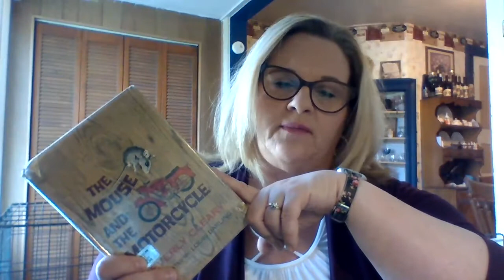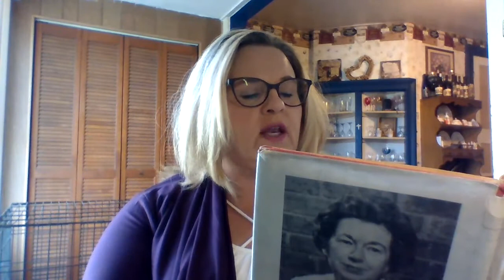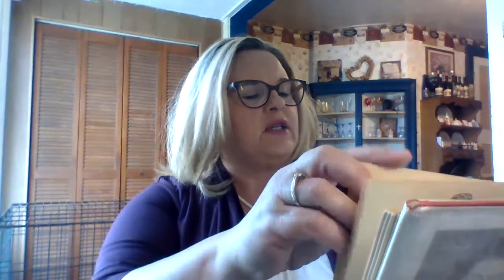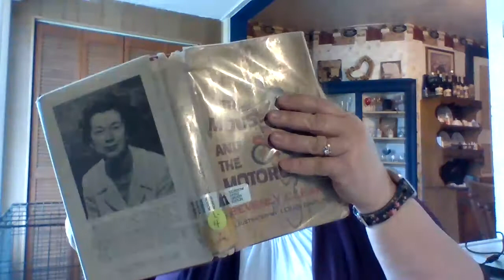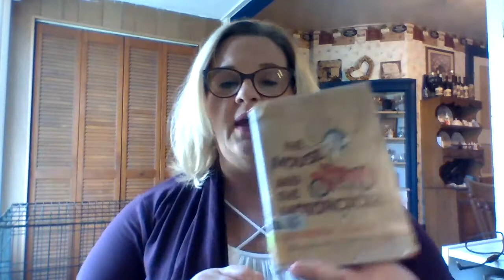The Mouse and the Motorcycle by Beverly Cleary Chapters 1-3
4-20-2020 SCES library read aloud novel for the Illinois school shutdown